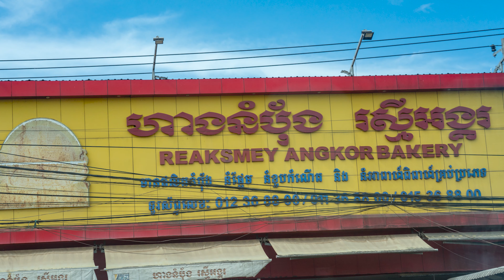JaRa in the World Ep3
Video about my weekend trip to Cambodia